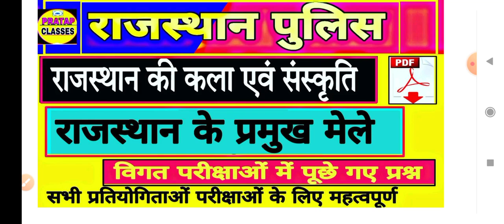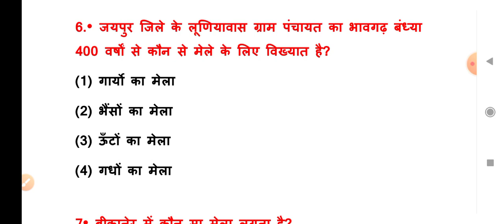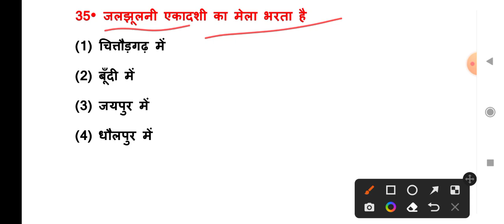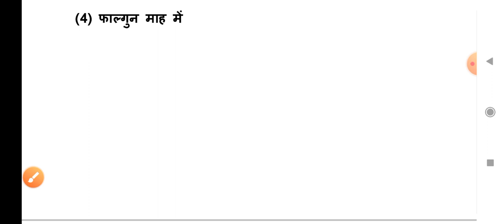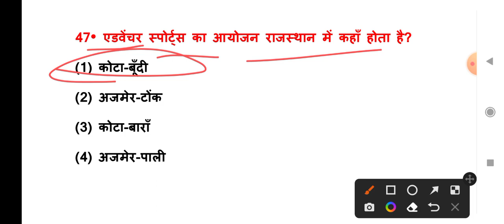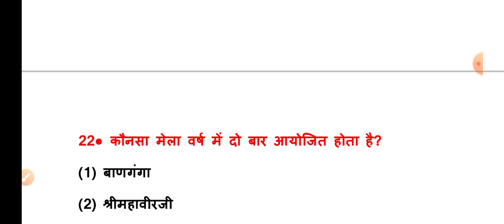राजस्थान के प्रमुख मेलें / राजस्थान की कला संस्कृति / राजस्थान पुलिस , वनपाल , वनरक्षक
राजस्थान पुलिस + वनपाल + वनरक्षक
पूरे दिसंबर महीने का करंट 100 प्रश्न
खेल परिदृश्य 2021 टॉप 100 प्रश्न
पुरस्कार एवं सम्मान 2021 टॉप 100 प्रश्न
Political GK : मुख्यमंत्री + विधानसभा ll टॉप 50 प्रश्न।
Political GK : राज्यपाल ll टॉप 50 प्रश्न।

# Current_Affairs_2021 #